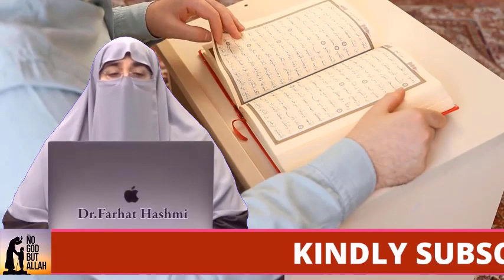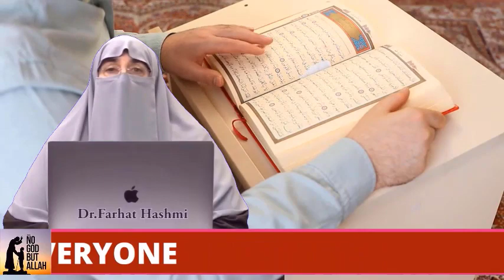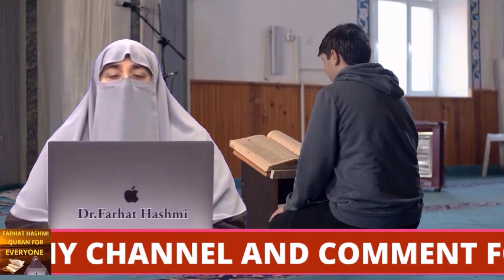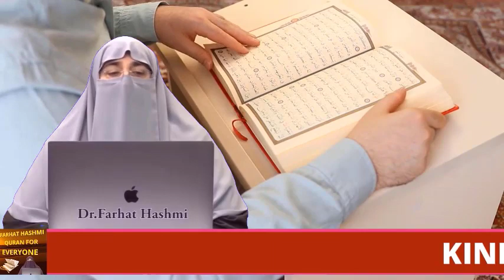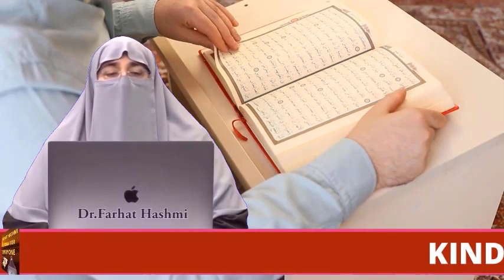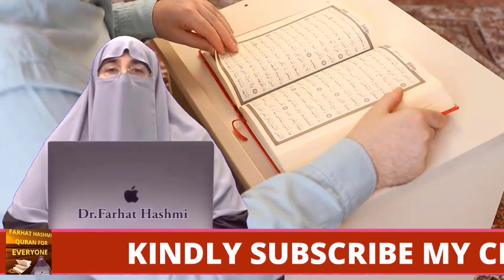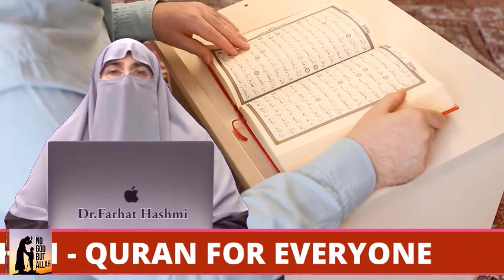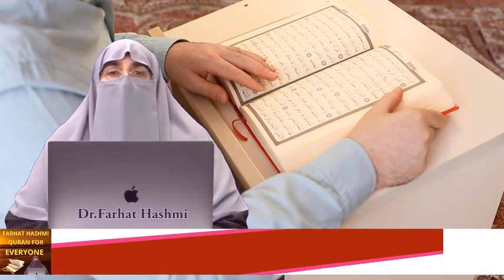Ihraam main knsi Chezain Wajib hn | 17 10 2012 | Islamabad | By Farhat Hashmi